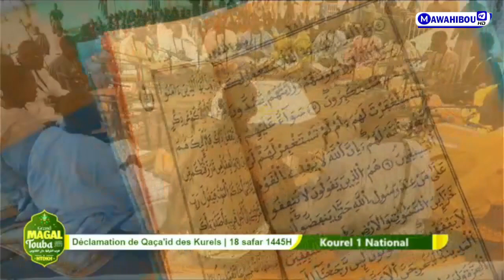MAFATIHOUL JINANE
MAWAHIBOU TV 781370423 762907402 LA CHAINE AU SERVICE DE CHEIKH AHMADOU BAMBA